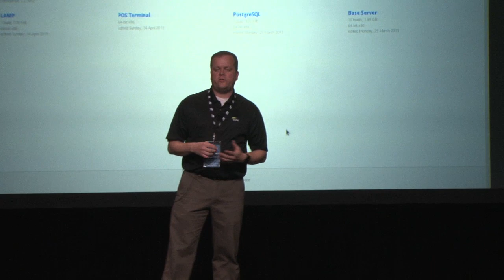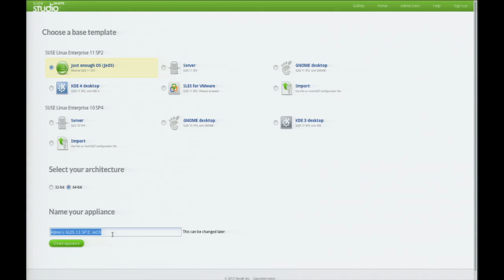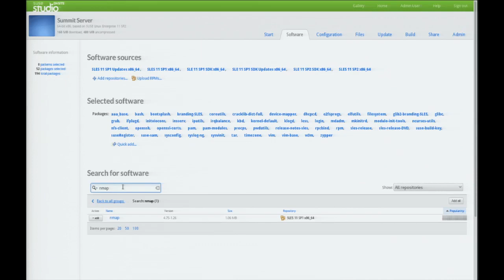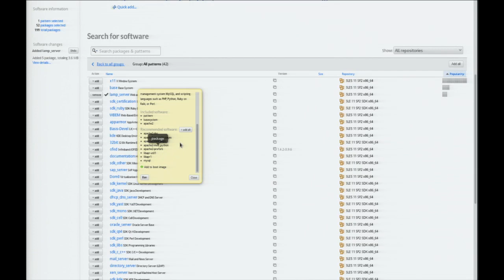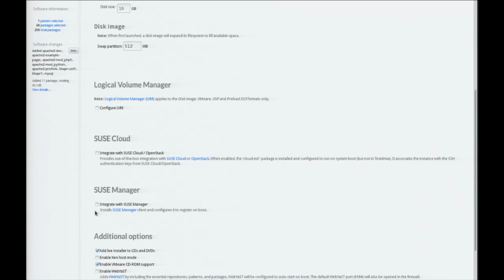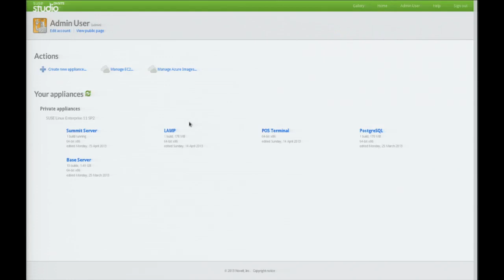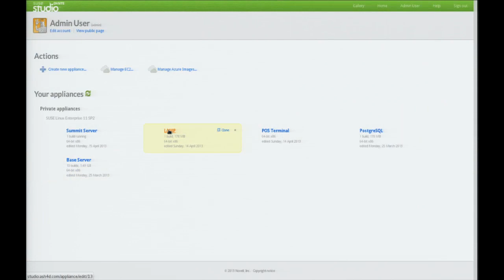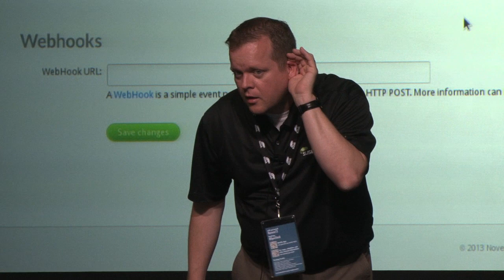SUSE in the Demo Theater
SUSE presented its demo at the April 2013 OpenStack Summit in Portland, OR.